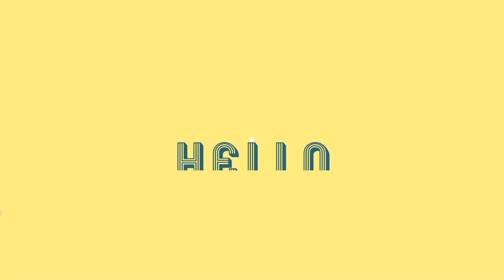PATRICIA ANNE COSMETICS LIP & CHEEK GELTINT REVIEW (ANONG SAY KO DITO BESH?!)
Title: PATRICIA ANNE COSMETICS LIP & CHEEK GELTINT REVIEW (ANONG SAY KO DITO BESH?!) || Maiko Alvarez